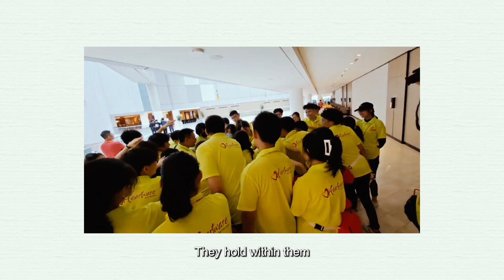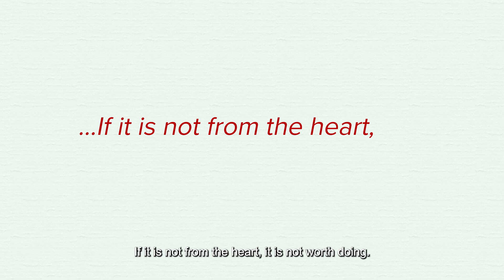Heartware Network 23rd Anniversary Fundraising Corporate Video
Celebrating 23 Years of Impact & 1 Million Hours of Youth Volunteerism!🎊🎉
What an extraordinary milestone! Heartware Network's 23rd Anniversary and Thanksgiving Dinner was an unforgettable evening filled with warmth and inspiration.

We were privileged to have our esteemed Guest of Honour, President Halimah Yacob, who was accompanied by Senior Minister of State, Ministry of Communications and Information & Ministry of National Development, Tan Kiat How. We thank them for gracing us with their presence and unwavering support.

As we celebrated the theme "Serving Sincerely, Leading Purposefully," we were also thrilled to showcase Heartware Network's first-ever Marching Contingent - a remarkable group of young volunteers who embody the spirit of service and leadership with every step they take! 🫡💪

Amidst the joyous celebrations, we also commemorated an incredible achievement - 1 Million Hours of Youth Volunteerism! Each hour dedicated by our passionate volunteers has woven a tapestry of compassion and impact il the lives of those we serve. Together, we are creating a brighter future for our community ⭐️

We extend our heartfelt appreciation to our invaluable partners, dedicated volunteers, and cherished friends of Heartware Network. Your support has been instrumental in reaching this momentous milestone and empowering the next generation of leaders.

As we embark on the next chapter of our journey, we do so with a renewed sense of purpose and commitment. Our hearts overflow with gratitude for each one of you who has has made Heartware Network's vision a reality. Together, we will continue to serve sincerely and lead purposefully! 💖

Keen to find out more about volunteering opportunities?

Like / Follow our pages:

Youthbank Facebook:   / youthbanksg
Heartware Network Facebook:   / heartwaresg